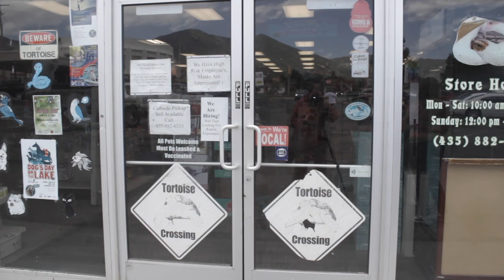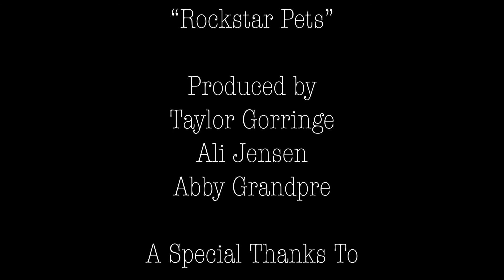Rockstar Pets - Voices of the West Tooele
By: Ali, Abby, and Taylor

Young people living in rural Utah make original fiction and documentary shorts in a weeklong film intensive with Spy Hop mentors.